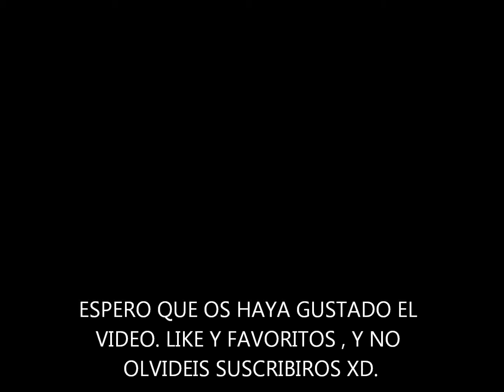Trucos de Skate 3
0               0